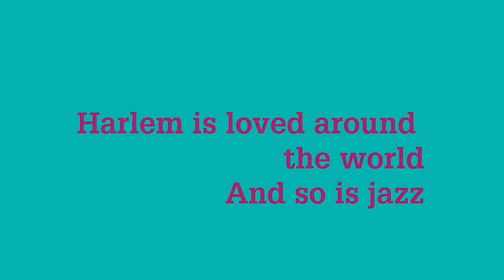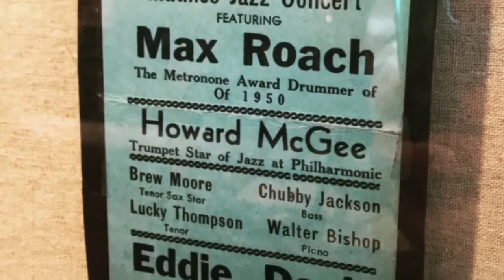La Flor de la Canela / The Cinnamon Flower Educational Concert National Jazz Museum of Harlem Part 1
La Flor de la Canela / The Cinnamon Flower Educational Concert Part 1

Famous Peruvian Vals Criollo composed by Chabuca Granda

Part of the National Jazz Museum of Harlem Educational Series ‘21 Featuring World Music

Talia Castro-Pozo in vocals
Freddy Huevito Lobaton Percussion
Yuri Juárez Guitar

Recorded at the National Arts Club NYC

Gracias a mi profesora Tesania & Sofía Tosello por prepararme 💝